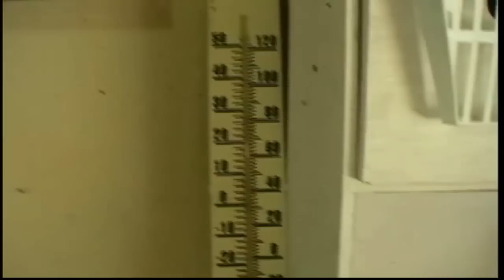la cria de canarios ( mi aviario )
En este video os muestro mi pequeño aviario,pero con mucha dedicacion a mis canarios,lo estoi reformando poco a poco espero os guste ,un saludo.